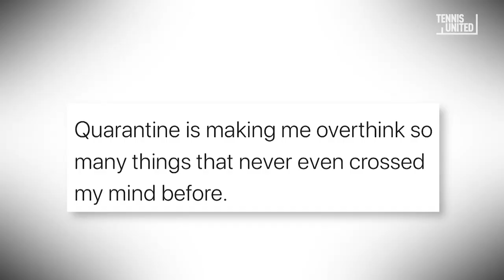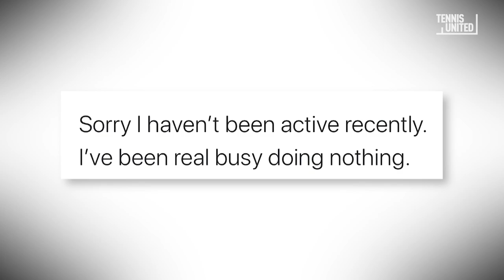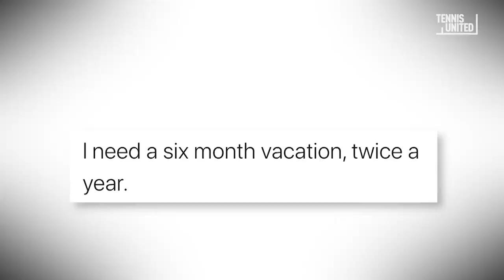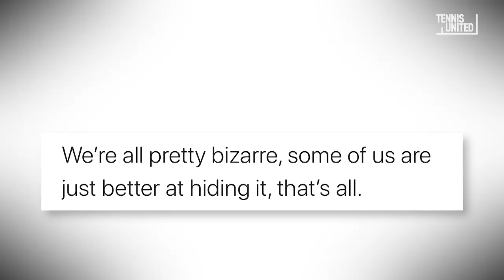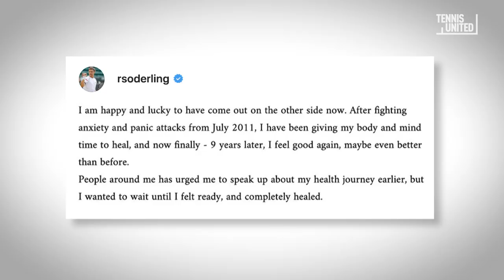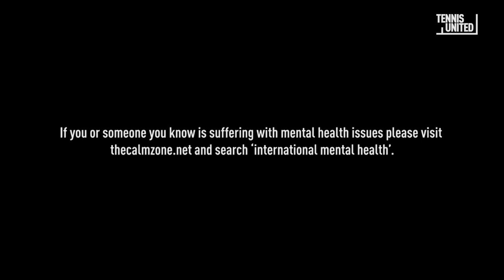Tennis United | Episode 17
Naomi Osaka and Stefanos Tsitsipas kick off the show today, with special appearances from Ons Jabeur and Kevin Anderson. Robin Soderling shares his struggle with mental health and the social roundup is back. 👏